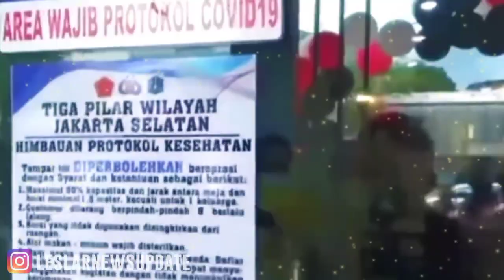Demi Modal Menikah! Rizky Billar Buka Usaha Kuliner Baru Dapat Dukungan Lesti Kejora & Fans Leslar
✓ FOTE CHANNEL menyajikan konten seputar gosip artis terbaru hari ini dan berita gosip terpopuler lainnya. Setiap berita yang kami sajikan selalu berdasarkan sumber yang jelas yang dilansir dari berbagai situs resmi media online di seluruh Indonesia.

FOTE CHANNEL update berita setiap hari dan mengupas tuntas perjalanan karir selebriti tanah air. Mulai dari artis, aktor, aktris, penyanyi, selebgram, presenter, host, program acara, dll, yang disajikan secara khusus dalam ruang lingkup seleb entermaiment.